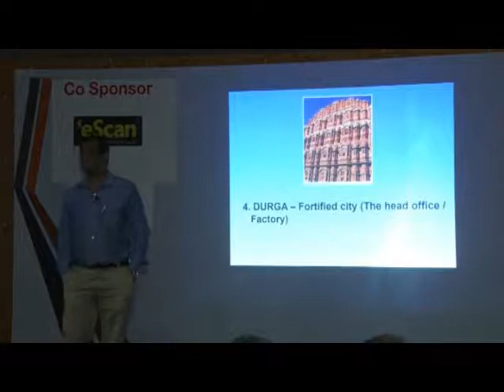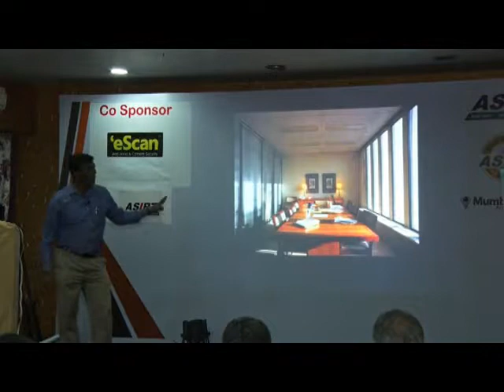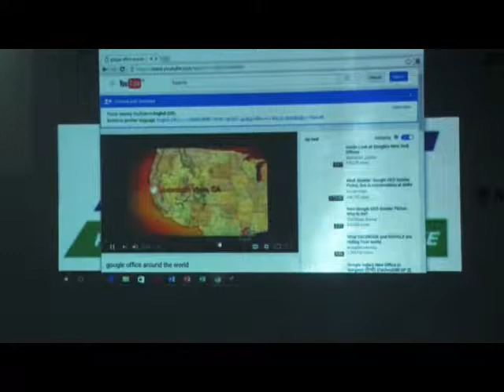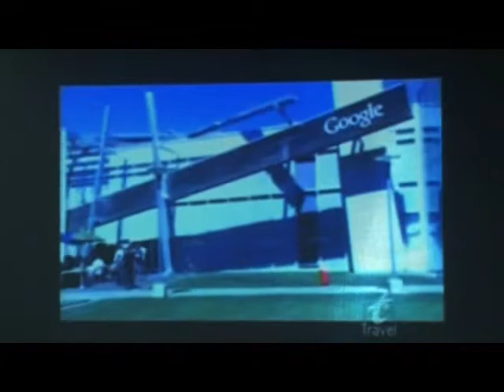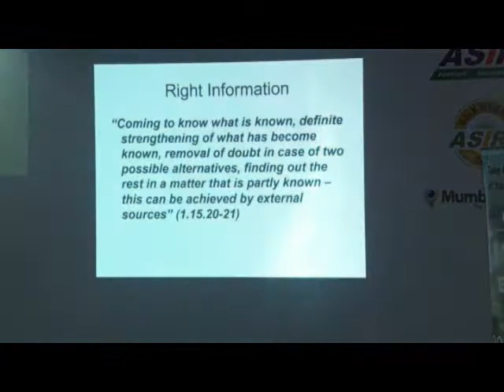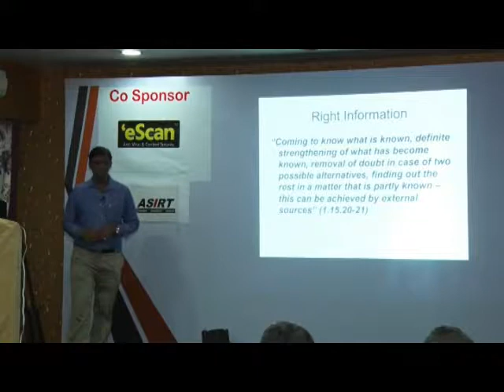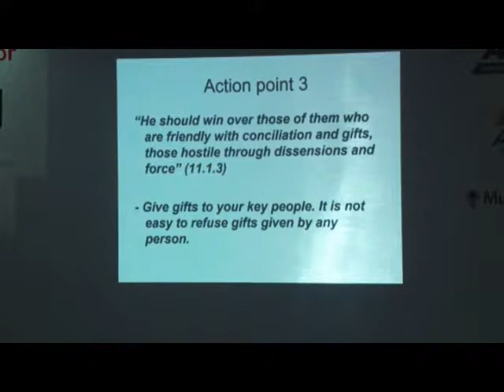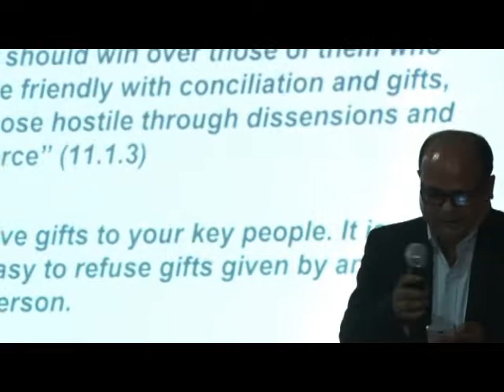Radhakrishnan Pillai at ASIRT Techday 22nd JULY 2016 : DURG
Chanakyas
“Swami, Amatya, Janapada, Durg, Kosha, Danda, Mitra – iti Prakritaya”
“The king, the minister, the country, the fortified city, the treasury, the army and the ally are the constituent elements of the state (Business)”
ASIRT - Association of System Integrators & Retailers in Technology; India's ONLY association of high quality technology evangelists.

Recognition of problems is the 1st step to solving them. ASIRT introduces members to a different, radical approach to challenges easily employable by IT system integrators, service providers, solution integrators, system builders, computer networking technology providers among others to recognize the problem plaguing the IT support services industry at large. This builds a premise on which ASIRT EVOLVE Tool "Know Your Costs" stands. This tool is an Excel sheet that takes only 15 minutes of time and opens up limitless possibilities for the industry from strive to thrive.

ASIRT has in its 50th month of existence has done 45 events.

ASIRT Techday brings business and softskills trainings to owners and stake holders of IT system integrators and retailers to enable them to evolve their business to the next level. Some of the most distinguished, internationally recognized personalities have spoken at ASIRT events on topics of branding, social media marketing, finance, cyber forensics, etc.

ASIRT TechEDGE is another event format at ASIRT for technical training of members and their staff to help them consult and support new and upcoming technologies.